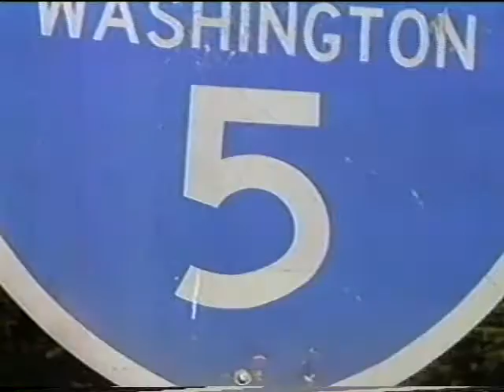KING 5 News 1989 promo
A 1989 promo spot for KING 5 News and "The Home Team", featuring station vets Jean Enersen, Tony Ventrella, Jeff Renner, and Don Porter.